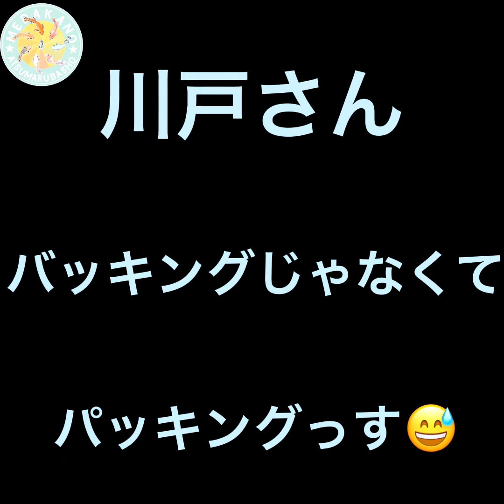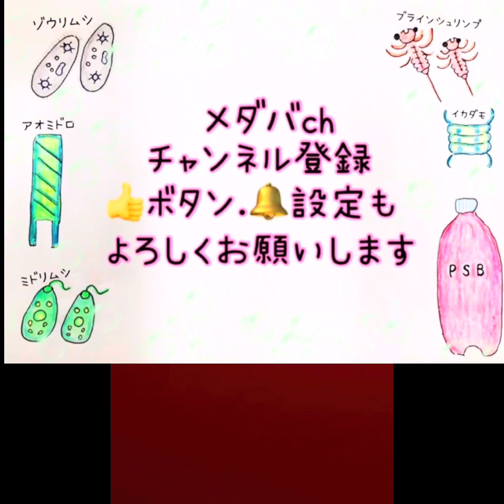【メダカ】メダカのパッキング・梱包法を14名のメダカ屋さん愛好家さんにリレー形式で聞いてみた！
総勢14名のメダカ屋さん愛好家さんから
メダカのパッキング、梱包法を教えて頂きました😊

リレー形式でお伝えする企画です😊

14名順次紹介していきますので是非参考にされてください😊